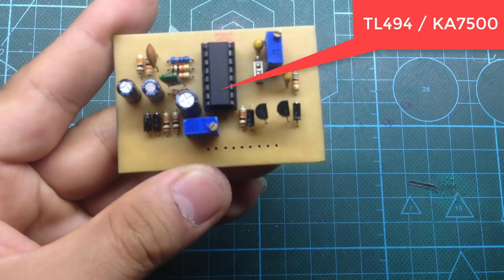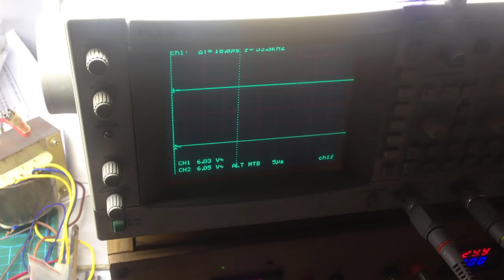TL494 PWM 50HZ to 100Khz Inverter 5000W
Project today, I will build PWM module using TL494, you can also use KA7500. It is similar. This module can be used for boost converter, buck converter or iron transformer inverter, pulse transformer inverter, it also has voltage feedback and current feedback. with 2 working modes. Later I will build more circuits using this versatile module. It can drive a maximum of about 16 mosfet - 5000W. If you want to use more, add totem pole drive

With 10,000 views, I will get $ 3 from youtube.

Diagram here: File 34 Download it with a web browser and open the .rar file with winrar on PC.